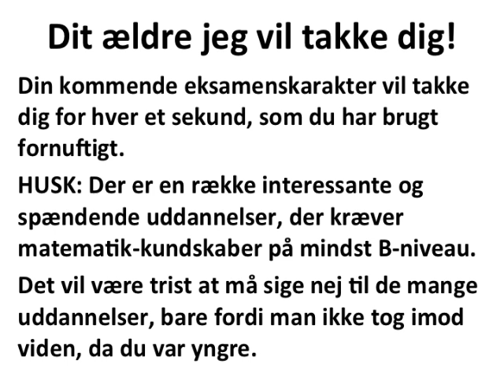Du kan lære matematik i ventetiden - matematik, tak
Du kan lære matematik i ventetiden.
Blot et par minutter er nok til at udvide sin viden om matematiske metoder, regnearter, detaljer og argumenter. Giv dig selv læringsudbytte i ventetiden. Gratis matematik noter, tak

Playlist gratis matematik noter
dit ældre jeg vil takke dig

Seks formelsamlinger:
1) HHX 1997

TheSimpleMaths

Herr Mathe

StrandMathe

Koonys Schule

MySecretMathTutor

MathHelp.com

Khan Academy

Brian McLogan

FriViden

Matematikcenter

matlet.dk

VIDmatematik

KG MAT

Simple Matematikvideoer

Dennis Pipenbring

Henry Berthelsen

Oddvar Thuve

Helena Nilsson

Genomgångar gymnasiematematik

Kitas Matematik

Mattecentrum